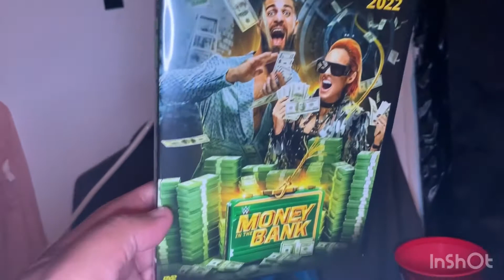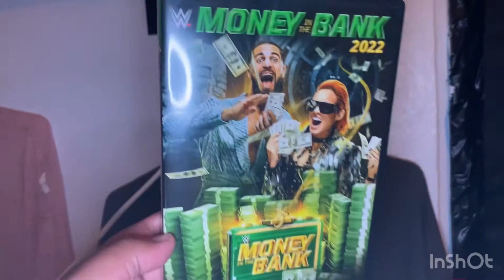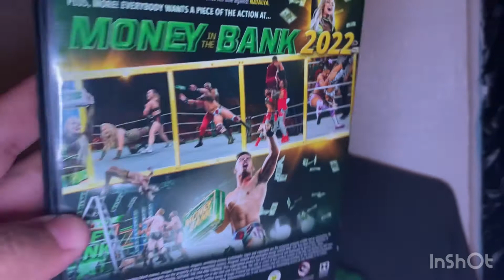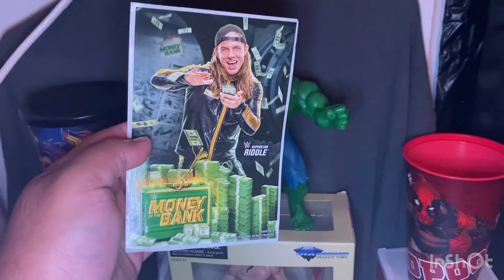WWE Money In The Bank 2022 DVD Review